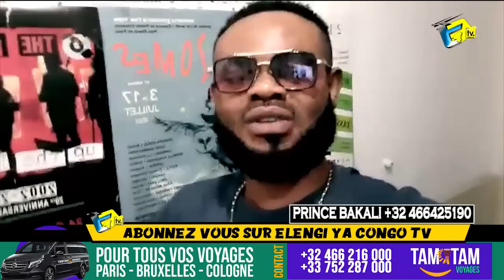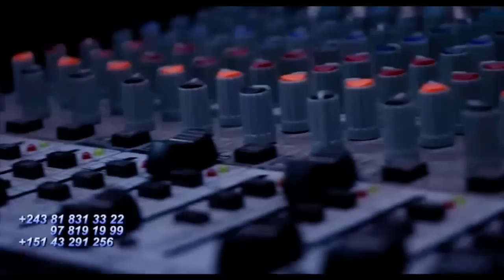12 KISSIDJORA Aleli KOFFI OLOMIDE Amemi Merveille RAMBO Atiki Yé PRINCE BAKALI Na Coulis De CANADA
12 KISSIDJORA Aleli KOFFI OLOMIDE Amemi Merveille RAMBO Atiki Yé PRINCE BAKALI Na Coulis De CANADA